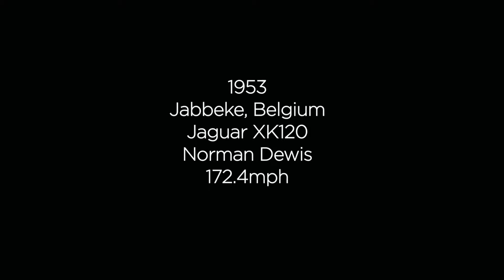New Jaguar F-TYPE V8 S sports car recreates historic sprint test